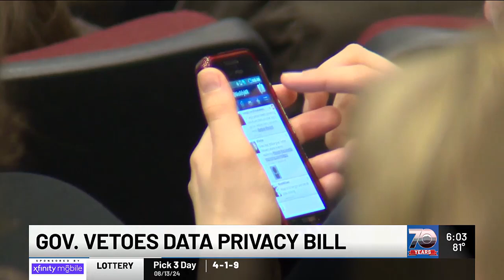Gov. Scott vetoes Act 250 reform, data privacy bills